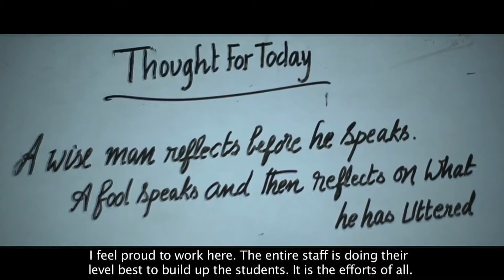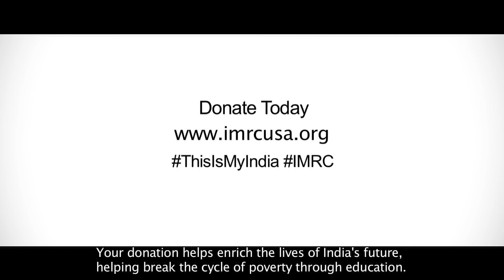IMRC Challenger International Services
Learn more about the Indian Muslim Relief and Charities Challenger International School!